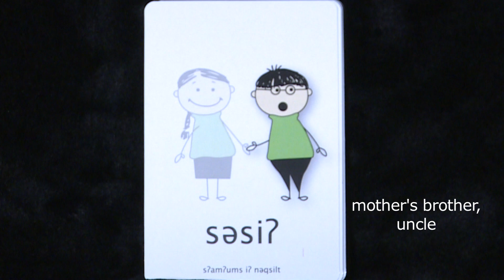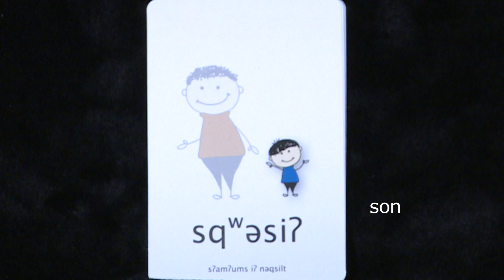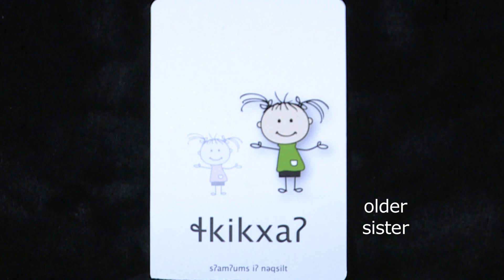N'syilxcen Flashcards Family Terms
Early Years Department N'syilxcen Flashcards to develop skills in reading and pronunciations as taught by Levi Bent Language Instructor for the KNSUTENS Language Lessons Book and Tutorial Video Series.  WFN  presents KNSCUTENS Language Tutorial video series produced by SAGAcom Productions for Westbank First Nation.

KNSCUTENS Language Tutorial Lessons 1- 45 is available to WFN members and openly shared throughout the Okanagan Nation. Not all tutorials are available online.